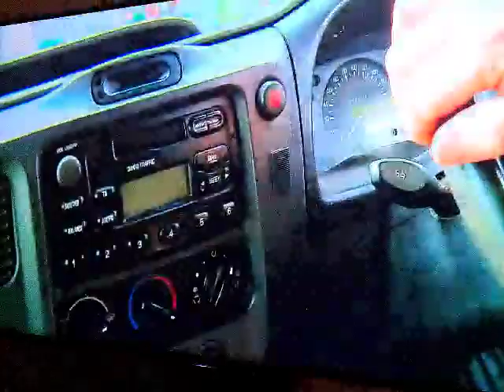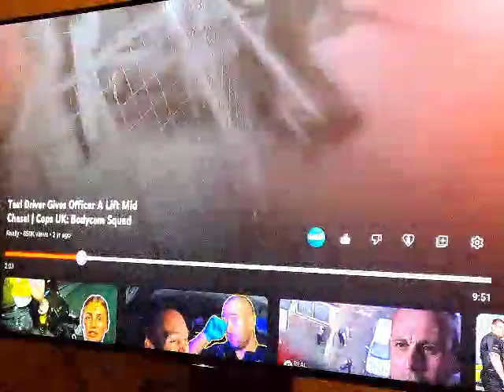Watching cops UK bodycam squad uninsured 2001 ford transit.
this van has got no insurance.